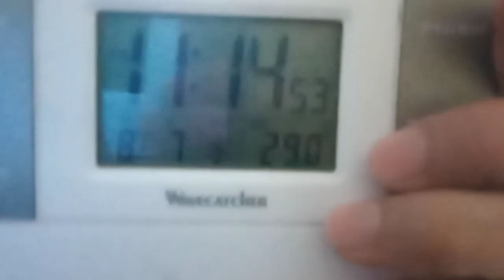KVID3210、佐藤輝明選手やプロ野球界の皆さんへのメッセージです。２０２４年８月７日エラーについて。これには理由が有ります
男子フェンシング団体の日本の金メダルの試合を最初から最後まで見れば解ります。
YouTubeの動画なら無料です。
下記の内容がホームページ粟井啓介の履歴の１番に女子水泳ですが、観客席の選手団の人達含めて笑い過ぎです。
フェンシング男子フルーレの試合を最初から最後まで見れば解ります。笑っていません。先に自宅内の粟井啓介の右膝が痛くなり（神がかり的な力で攻撃されています。なでしこジャパンの者も同じ方法で最初の試合で長谷川選手が退場しています。こちらもボキ！となって痛くなっているのですが、普段はなりません）そして相手チーム（イタリア）の選手に結婚指輪ではない指輪二つと耳にピアス、マスクを外すと舌を出す、更にはスキンヘッドの人が待機中に大声で吠えていました。他の競技のどの試合もそうですが、「笑わない」「吠えない」「大きな声で指示などは大丈夫です的確性などが重要です（これは距離的に絶対にそうなります）」さらには相手選手の真面目な既婚者の選手の右手が痛くなっていたようですが、私は「IPadでもそうなる、神がかり的な力です」と伝えて本人も「IPadでもなる」と返答していますが、私の右膝が痛くなったのは日本人選手の中に一人だけ毛染めがの者がいました。それが理由でしょう。しかし私にはこのホームページ「粟井啓介の履歴」と言う証拠が有ります。エシュロンも含めてです。全てのスポーツ関係者の皆さんへ、髪の毛を染めない、耳にピアスをしない、結婚指輪以外の指輪をしないこれはイヤリングも含めて勤務中です。元々学校教育でも習っています。議員の人でもイヤリングしている人は違法行為です。大人が、社会人として政府上層部の人間としての自覚がまるで有りません。現在の世の中の多くの人が「エネルギーの残存量問題」を無関心になり相変わらず車を乗り続けている人達が多いのは一般人含めて社会人になった自覚がまるでないからです。既婚者の人が怪我して何故違反者がこのフェンシングの試合でしなかったのか。本当に私としても不可解です。違反者が成りなさい。何故いつも真面目に生きている我々が代役にならなければならないのですか。イタリアの怪我した選手がかわいそうです。いつの間にかルールが逆になっています。冬季東京オリンピックのスノーボードで金メダルを取った選手はTVを見ている粟井啓介の重要性が良く解っていますから片膝をつき一礼をしました。記載していた内容です。

９７番の地震についてなど重要な物が多いです。音楽関係も私のホームページから見れます。YouTubeは広告有なら無料。広告無しなら一月現在は１０００円です。